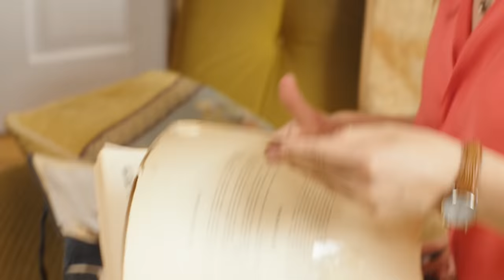Подкидыш. Мелодрама. Сериал Выходного дня. Все серии.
Известный столичный нейрохирург Андрей Донин никому не позволяет нарушать привычный уклад его устоявшейся, изысканно обставленной жизни. Даже для красавицы-невесты Риты не сделано исключение. Она должна выучить, из какой чашки Андрей пьет кофе, и в каком порядке расставлены памятные совы у него на полке. Донину слегка за 50, но он отлично выглядит, строен, подтянут, бегает по утрам и не собирается стареть. Неожиданно – как настоящий подкидыш, подброшенный под дверь – в его размеренную жизнь врывается маленькая девочка Аля и переворачивает всё с ног на голову. Своим появлением и детской непосредственностью Аля даёт понять взрослому, успешному врачу, что жизнь его пусть и красивая, но не такая уж правильная, не такая уж счастливая, и многого в ней не хватает.